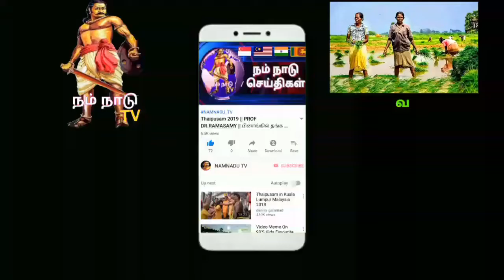P.ramasamy ; இந்தியா & மலேசியா இடையிலான உறவுகள் சீர்படுத்தவேண்டும்,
இந்தியா மற்றும் மலேசியா இடையிலான உறவுகள் சீர் செய்ய வேண்டும் என்று பினாங்கு மாநில துணை முதல்வர் பேராசிரியர் டாக்டர் பி இராமசாமி கூறினார்.